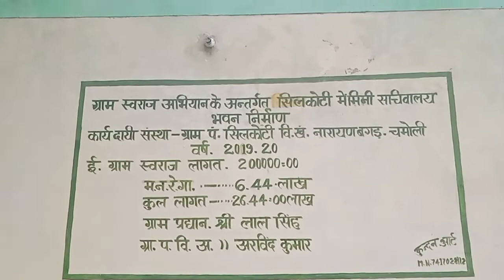hamara gaon aur Panchayat bhavan